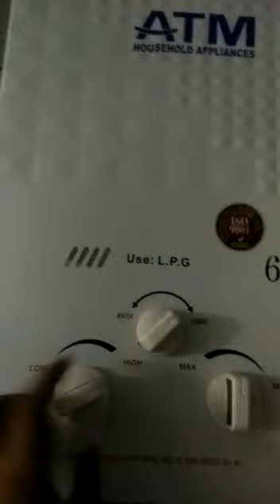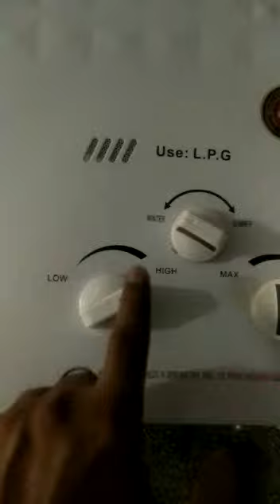ATM GASH GEYSER